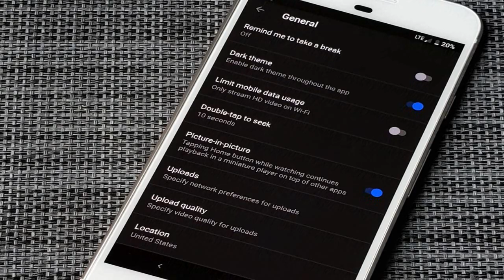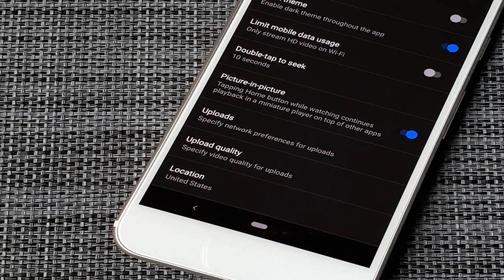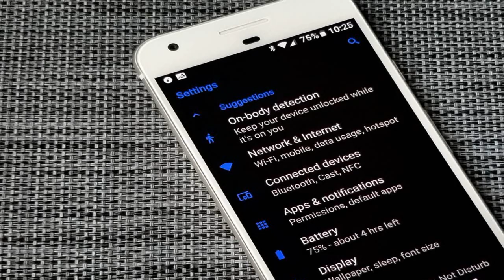Como ter o MODO BLACK / TEMA BLACK no ANDROID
- SIGA/CURTA

E-mail para contato profissional (contact email): talk[@]tecnodia.cc

ad[@]tecnodia.cc